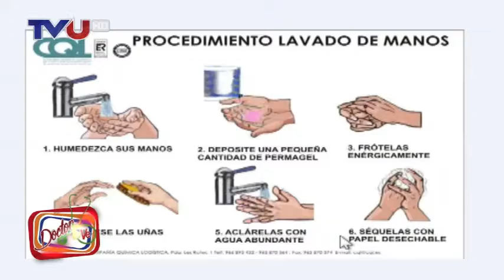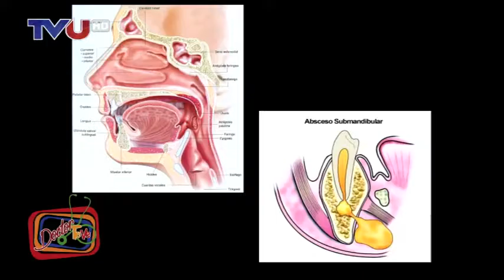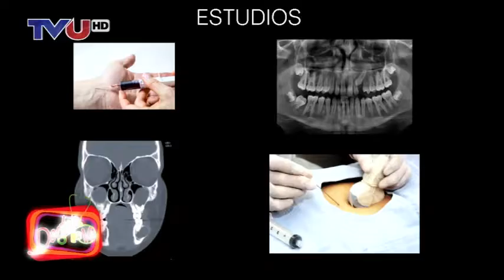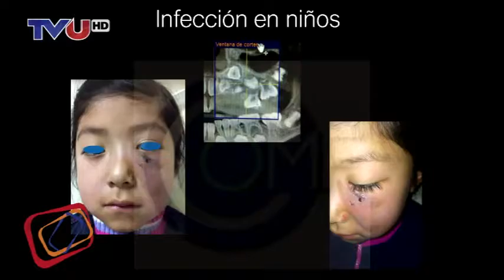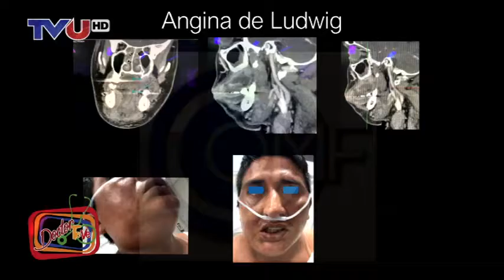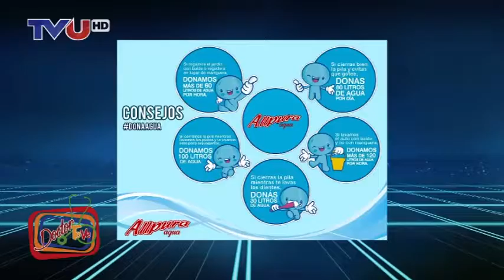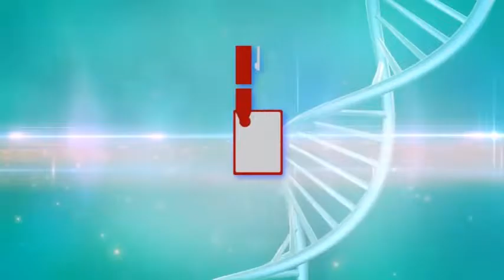PROGRAMA Nº 604 DRTV LUNES 15 OCTUBRE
NUESTRA INVITADA EN EL 1ER. SECTOR
LA DRA. PILAR AROSTEGUI
 MEDICO EN MEDICINA FISICA Y REHABILITACIÓN
TEMA: QUE ES LA ESPASTICIDAD Y  CAMPAÑA DE TOXINA BOTULINICA EN ESPASTICIDAD

INVITADO 2DO. SECTOR
DR. MARCELO VILLABA
CIRUJANO MAXILO FACIAL
TEMA: INFECCIONES  FACIALES